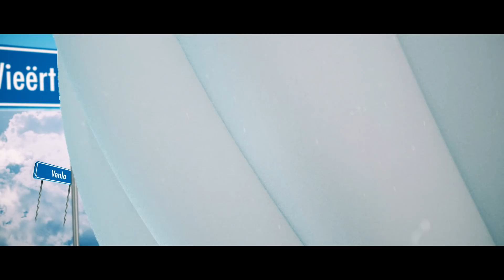VASTELAOVESBELAOVERS | CHRISTEL EN QUINN | LVK 2019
VASTELAOVESBELAOVERS
Zang: CHRISTEL EN QUINN (Christel Van Rijn en Quinn Warmerdam)
Tekst en muziek: Quinn Warmerdam (Q4U Music)

cast: Lot Niessen, Kim Vaessen, Sanne Willems, Felice Granssier,
Eline Willems, Céline Haesen- Reintjens, Ingrid Breugelmans, Marc Stienen, Tobias Wijntje, Wim Warmerdam, Joke Peters, Huub Bongartz en de vvv spelers: Danny Post, Jay-Roy Grot, Mils Röseler, Delano van Crooij en Lars Unnerstall

Muziekproductie: Marlstone Music
Arrangement: Joep Servais

Opname assistentie: Linette Niessen en Edwin Niessen
Kleding en kostuums: Thetru Venray
Mede mogelijk gemaakt door: VVV Venlo en Marlstone Music
Met dank aan: Seacon Stadion en verzorgingshuis De Beerendonck
Grime ondersteuning: Sókkertantes Schmink

Videoproductie: Redgell Media

VASTELAOVESBELAOVERS

COUPLET
Check, ózze “to-do-list”,
waat d’r te doon is,
steit op ein riej.
Det belaof wat! Weej zien klaor,
veur de beste tiéd van ut jaor.
Zoeë, wie weej det planne, al is ut sóms renne,
zien weej noow beej óg.
En dees daag zien weer gevöld.
Wie me zaet, (wie me zaet),
Ein belofte, det mak “schöld”.

REFREIN
VASTELAOVESBELAOVERS, DET ZIEN WEEJ HEEJ ALLEMAOL,
WANT WEEJ KÓMME ÓS BELOFTES ALTIED NAO.
BRING D’N BAL MAAR AAN UT ROLLE,
SCHÖPPE WEEJ UM IN DE GOAL.
GEIT UT DAAK D’R ÖRGES AAF, DAN ZIEN WEEJ DAO!

COUPLET
Weej bliéve ut iére,
idder jaor viére,
belaof is belaof.
Doon gen water beej de wien,
as weej oeijts, (as weej oeijts)
minder jónk gewaore zien.

REFREIN
ZOEË GAON WEEJ DE VASTELAOVEND ACHTERNAO.

BRÖK
Weej hebbe ein belofte aafgelag,
en ószelluf gezwaore;
daen tiéd, dae ós al zoeëvuul haet gebrach,
geit door ós noeijts verlaore.

KÖPPE WEEJ UM IN DE GOAL.
ZOEË GAON WEEJ DAE VASTELAOVEND ACHTERNAO.